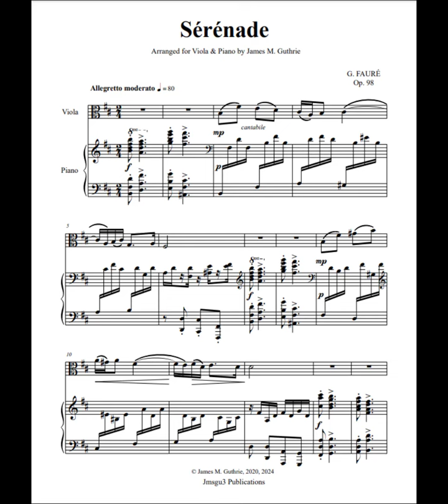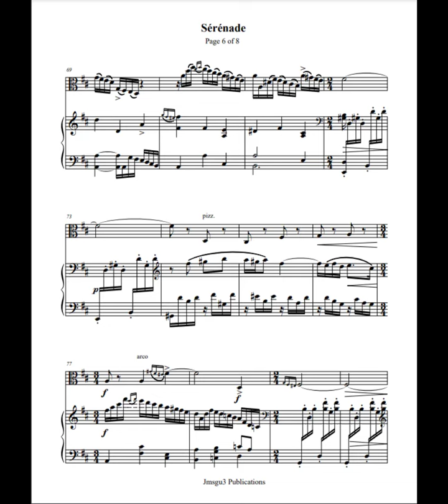Faure: Serenade for Viola & Piano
Fauré's Serenade Op. 98 is a composition for cello and piano, written by the French composer Gabriel Fauré in 1908 when he was in his early 60s. This piece is relatively short, with a duration of approximately 3 minutes. The Serenade Op. 98 showcases Fauré's mature compositional style, featuring intricate harmonies and melodic lines characteristic of his later works. It's worth noting that Fauré was one of the foremost French composers of his generation, known for his contributions to chamber music, piano works, and art songs.

Interestingly, the Serenade Op. 98 is connected to earlier work by Fauré. It is a transcription of a piece he had composed five years prior, which he adapted for cello and piano. This demonstrates Fauré's practice of revisiting and reworking his compositions, a common approach among composers to explore different timbral and expressive possibilities of their music. Jmsgu3 Publications published the piece, which is available for purchase, making it accessible to cellists and pianists who wish to perform it. Its relatively short duration and the fact that it's written for solo instruments and piano make it a suitable choice for recital programs or as part of a larger chamber music performance.